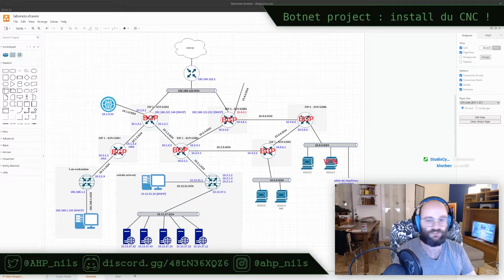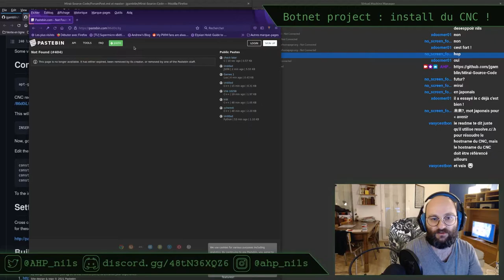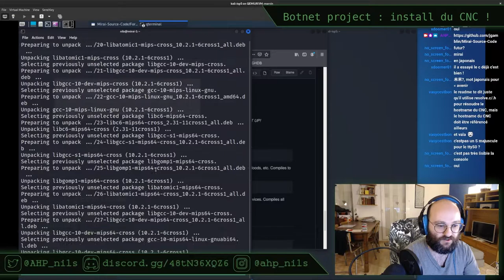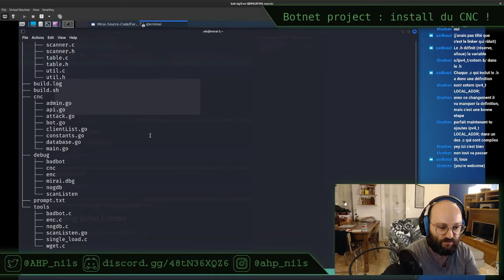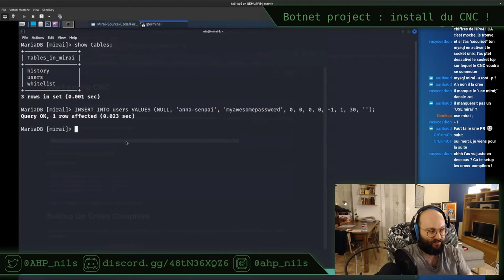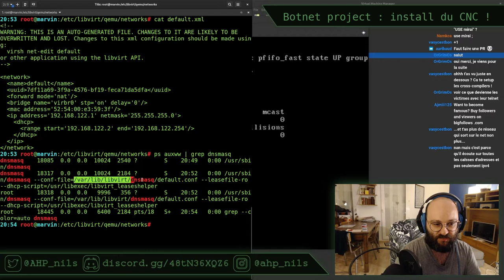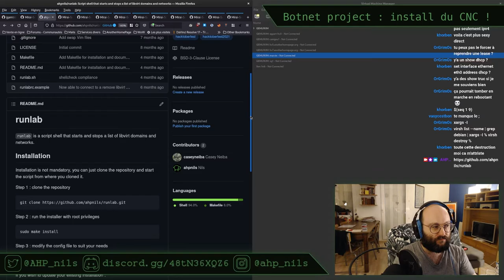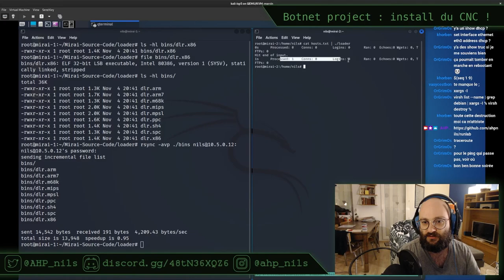Projet Botnet épisode 1 - Stream du 4 novembre 2021